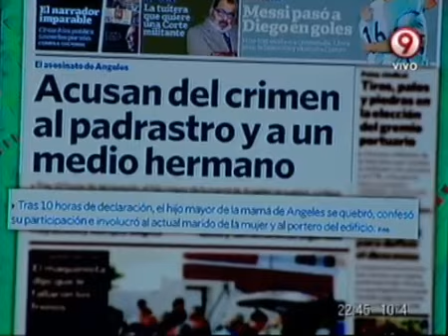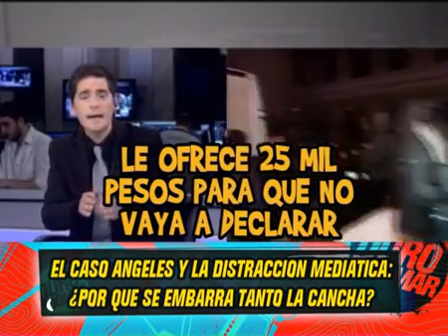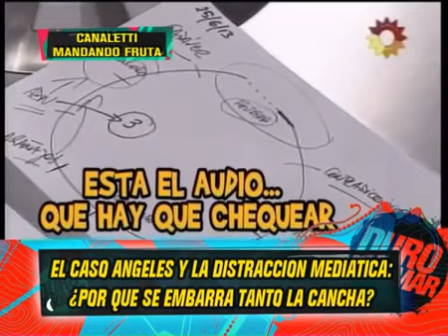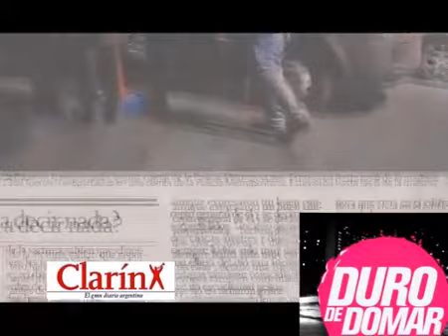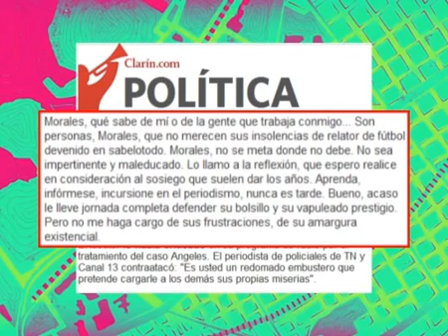EL CASO ANGELES Y LA DISTRACCION MEDIATICA CANALETTI VS VICTOR HUGO 23 07 13